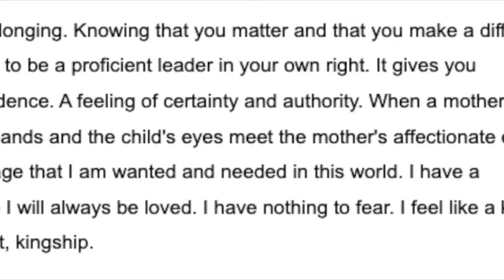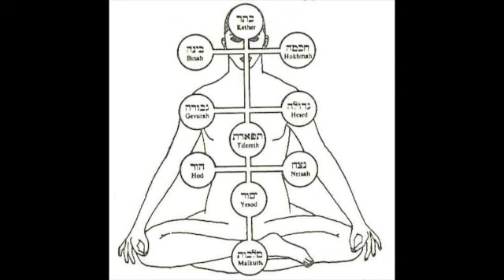A Loving Leader is You - Let's Count the Omer 2022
Ready for some spiritual growth? Join me in counting the Omer. Whether you're Jewish or not, anyone can benefit from some guided spiritual reflection. This is my fifth time counting the 49 days. I'll mostly be using chabad.org's guide for questions and reflection.

Today is the start of our last week, Chesed of Malchut, looking at the love in our sovereignty/leadership. Do you listen to all of your subordinates and show they are cared for?